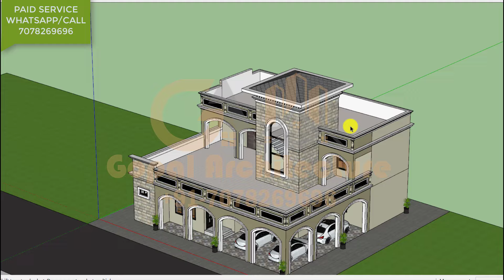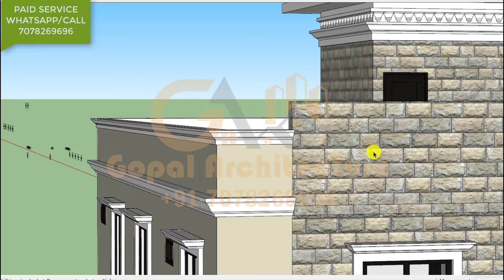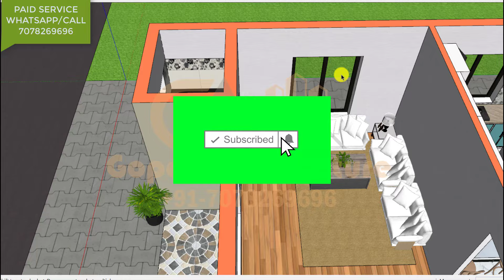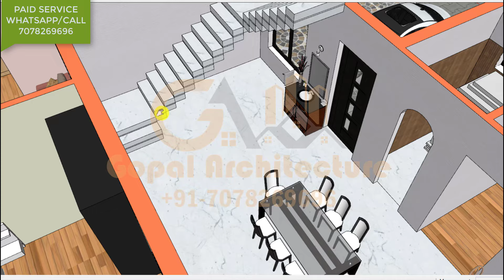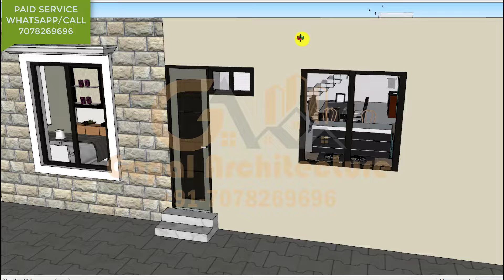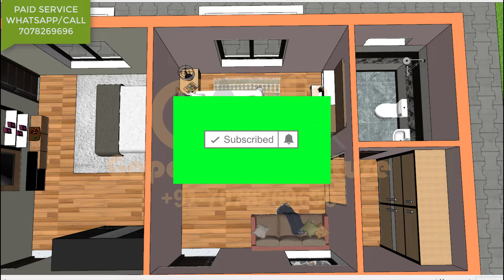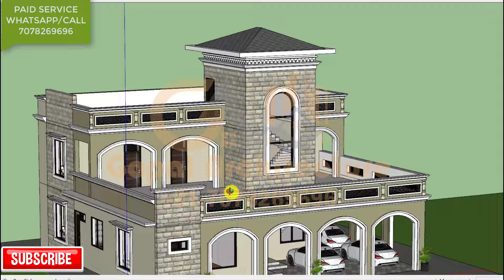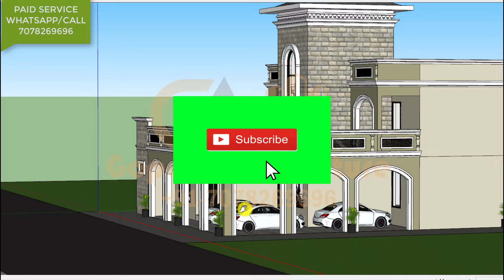50X50 6BHK Kothi Ka Design, Modern Villa Design, 6Bedroom House, Gopal Architecture